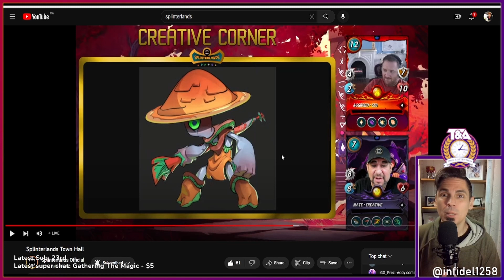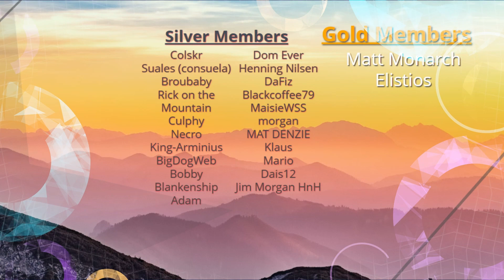New Fire Summoner! | Conscription | Splinterlands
In this video Nate explains that the new Conscription ability summoner will be a Fire Summoner! I dont know if this means that only Fire will have this amazing new ability or if ALL splinters will have their own "Conscription" summoner. Time will tell. Let's discuss it!

Ethereum: 0x9e805A40E5d4C831b63d94E2603b5E3F436C0250
Bitcoin: bc1qk0v6n7uyr75fg528xew58ddqdy7k5tf2w7a0zk
XRP: r4sThPjjPRPnzTgARFEwmS2KC6ua9sD8Qd